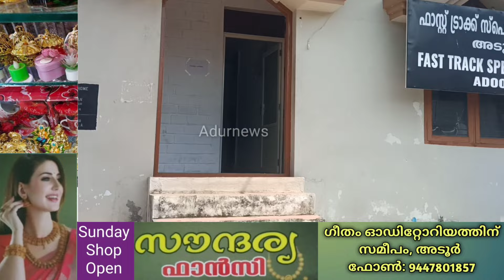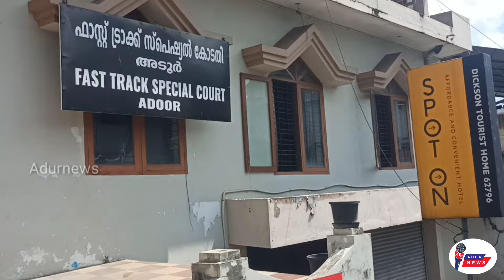15 കാരിയെ ലൈഗികമായി പീഡിപ്പിച്ച പ്രതിക്ക് ശിക്ഷ വിധിച്ച് അടൂർ അതിവേഗ പ്രത്യേക കോടതി@ADURNEWS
15 വയസ്സ് മാത്രം പ്രായമുള്ള അതിജീവിതയെ വിവാഹ വാഗ്ദാനം നൽകി നഗ്നഫോട്ടോകളും വീഡിയോകളും എടുപ്പിച്ചും ആയത് കാട്ടി ഭീഷണിപ്പെടുത്തി കുട്ടിയെ ലൈംഗിക അതിക്രമങ്ങൾക്ക് വിധേയമാക്കുകയും ചെയ്തു